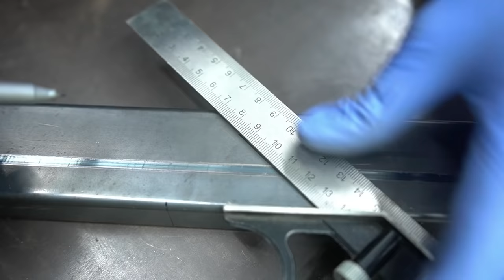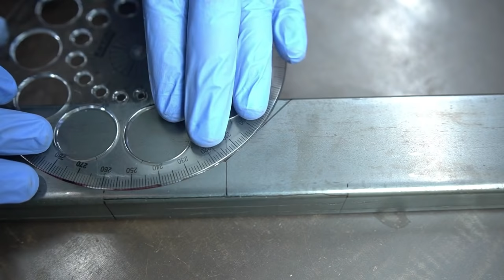Top 6 Unique Tool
*Be Creative:- @be_creative_do_something
*Video Creative:-@shailendra_patel

*We teach to make DIY Tools
*Woodworking tool
*hand tool
*DIY tool
*DRill hack
*Angle grinder
*Genius idea
*amazing tool
*Unique Tool
*How to make
*nut and bolt

Our Video is made who are not able to by tools you can try to make by yourself only if you are experienced and know how to use the hand tools.
And if your trying to make any of the tools make sure to wear a safety gear and it will be on your own risk.